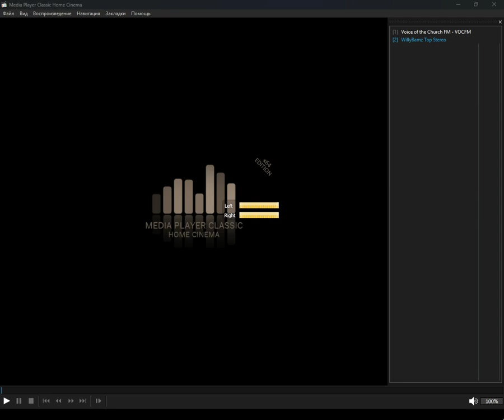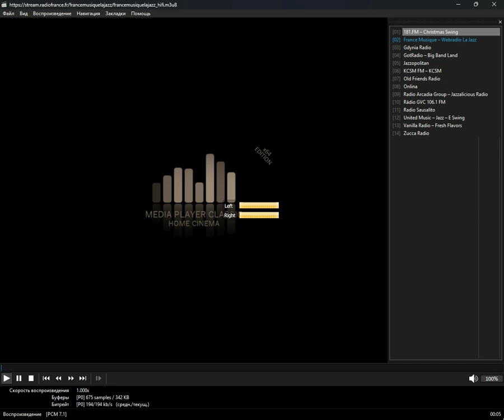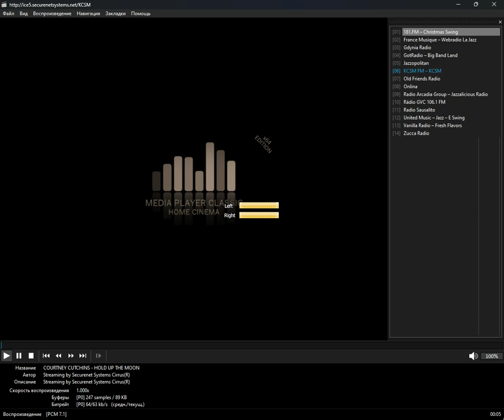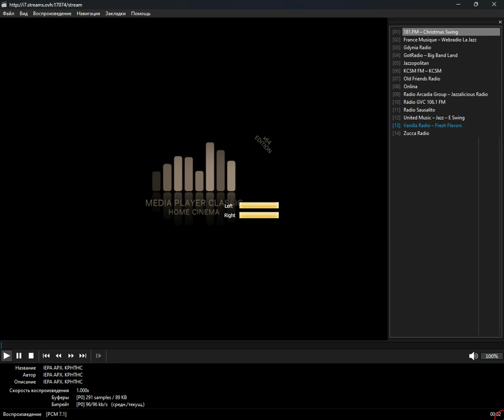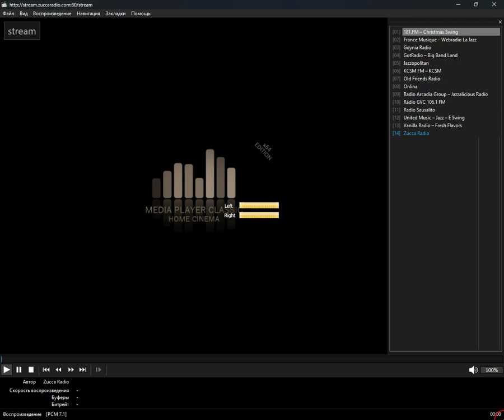+checked+ - swing_jazz (Media Player Classic Home Cinema) (13.10.2024)